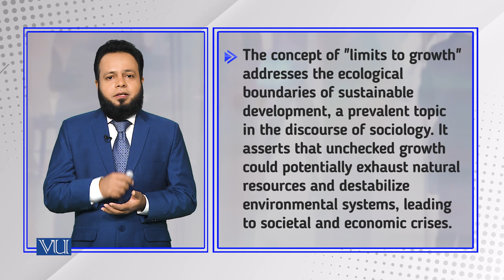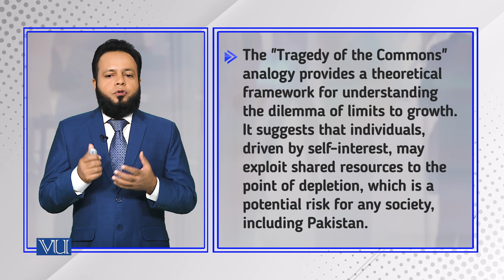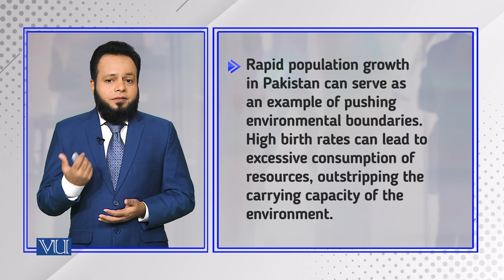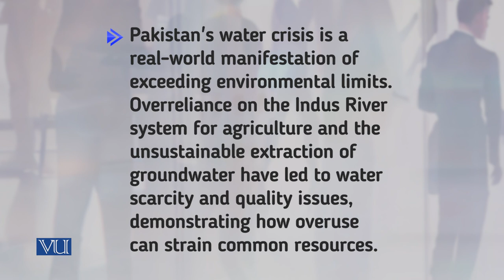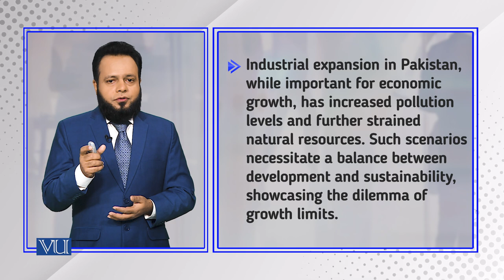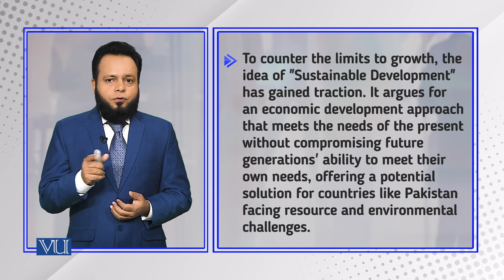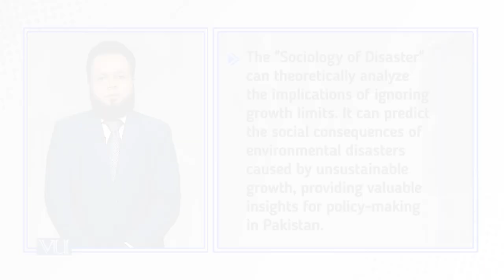Our Common Environment: Are there Limits to Growth? | Introduction to Sociology | SOC101_Topic217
Topic217: Our Common Environment - Are there Limits to Growth?